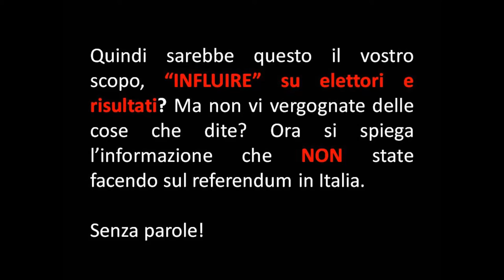BOTTERI SENZA VERGOGNA: CHE NE SARA' ORA DI NOI GIORNALISTI?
DONALD TRUMP, L'UOMO UTILE AL NUOVO ORDINE MONDIALE